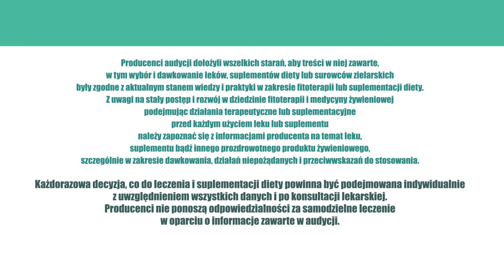Zatoki, zapalenieZatok, ZiołaDlaZdrowia odc.19 Zioła na zatoki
Zioła na zatoki.

Zapalenie zatok to choroba, która pojawia się zwykle wtedy, gdy robi się zimno. Na początku pojawia się zwykły katar, czy przeziębienie. Gdy jednak po kilku dniach kuracji, katar nie ustępuje, a organizm zaczyna wysyłać inne niepokojące sygnały, to znak, że możemy mieć do czynienia z zapaleniem zatok. Jakie to symptomy?

Choroba najczęściej objawia się katarem, spływaniem wydzieliny do gardła, bólem głowy w okolicy czoła i nasady nosa, bólem pod oczami, bólem w miejscu gromadzenia się zatok najczęściej w płacie czołowym i szczękach, stanami podgorączkowymi i gorączkowymi.

Czynnikiem etiologicznym choroby jest wirus. Natomiast, gdy stan zapalny trwa dłużej niż 5 dni, to doszło prawdopodobnie do nadkażenia bakteryjnego. Ma to fundamentalne znaczenie dla doboru terapii, bo o ile zakażenie bakteryjne leczymy antybiotykiem, to w przypadku wirusa możemy zastosować o wiele większy wachlarz środków terapeutycznych jak:

- płukanki solą morską,
- inhalacje,
- krople obkurczające błonę śluzową jamy nosowej,
- niesterydowe leki przeciwzapalne.

Inhalacje olejkami eterycznymi zaleca się w obu przypadkach. Działają one miejscowo i dobrze penetrują miejsca dotknięte chorobą. Można też stosować aerozole ziołowe, które podaje się doustnie.
Drugim etapem postępowania jest stosowanie ziół, które rozluźniają wydzielinę, dzięki czemu łatwiej spływa z dróg oddechowych. Takie rozluźnienie zalecane jest u osób starszych, bo one są zazwyczaj mało nawodnione.

Mieszanka ziołowa powinna zawierać:
- korzeń lukrecji,
- korzeń prawoślazu,
- kwiat lub owoc bzu czarnego,
- ziele tymianku,
- kwiat lipy,
- liść mięty.

Niewątpliwie we wszelkich tego typu sytuacjach należy podnieść odporność organizmu. Idealnie do tego nadają się produkty pszczelarskie takie jak miód, propolis, mikronizat pyłku pszczelego, kwiat jeżówki purpurowej.

Wydaje się, że latem jesteśmy pozbawieni możliwości zachorowania typowo zimowe choroby, ale zapalenia zatok możemy nabawić się przez klimatyzację, zwłaszcza samochodową.

Kiedy pokonujemy czasami setki kilometrów siedząc w przyjemnie schłodzonym samochodzie, nie zdajemy sobie sprawy, że ten chłód wywoła u nas chorobę. Różnice temperatur między zimnym wnętrzem samochodu, do którego wsiadamy, a otoczeniem sięgają nawet powyżej 20 stopni. Nasz organizm nie radzi sobie z takimi szokowymi zmianami i reaguje zazwyczaj chorobą zatok. Dolegliwość ta często spotyka osoby z obniżoną odpornością, które w przeszłości leczyły się antybiotykami, bądź żyją w permanentnym stresie. Oba te czynniki obniżają naszą odporność a co za tym idzie usposabiają nas do choroby infekcyjnej. Jak ustrzec się przed chorobą i jak leczyć zapalenie zatok wywołane klimatyzacją? Jednym ze sposobów będzie wzmocnienie odporności. Znakomicie do tego celu nadają się produkty pszczele – pyłek pszczeli i propolis.

Zalecamy naszym pacjentom, którzy mają problem z odpornością zażywanie przez 3-4 tygodnie preparatu Apibon 3 x dz. 1 kaps. Dobrym rozwiązaniem będzie także używanie syropu uodparniającego o nazwie Immunobon, wystarczy przyjmować go przez 7 dni 2-3 x dz. 1 łyżeczka. Apibon pomocny będzie także kiedy zachorujemy na zapalenie zatok, gdyż propolis działa silnie przeciwbakteryjnie. W przypadku zapalenia zatok zalecamy go stosować 3 x dz. 2 kaps. Wtedy łączyć go można z lekiem Pectobonisol zażywanym 3-4 x dz. 1 łyżeczka. Działa on przeciwzapalnie na choroby górnych dróg oddechowych, a także rozluźnia wydzielinę zapalną zalegającą w zatokach i ułatwia jej usunięcie. Czasami nadmierne wychłodzenie organizmu wynikłe z klimatyzacji skutkuje pojawieniem się opryszczki lub aft w jamie ustnej. Bardzo skutecznie radzi sobie z nimi aerozol Anginbon. Należy go stosować co 1-2 godziny, aż do zniknięcia bolesnej przypadłości. Przydatny jest on także w bólach gardła wynikłych ze spożywania lodowatych napojów, a także zimnego piwa w czasie upałów.